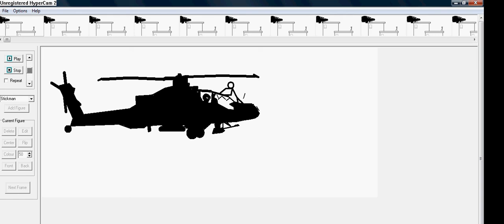awsome pivot animation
a cool pivot animation